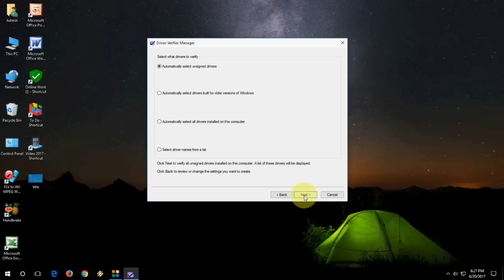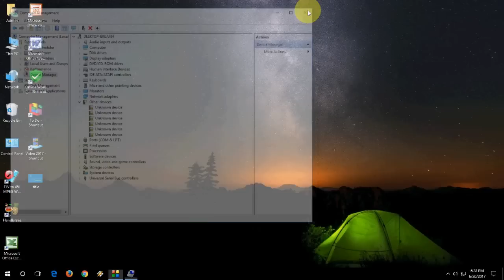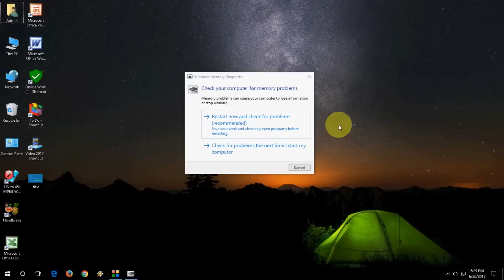How to fix Blue Screen Error BAD_POOL_CALLER in Windows 10/8.1/7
Fix Your pc ran into a problem that it couldn’t handle and now it needs to restart.

0x00000001 APC_INDEX_MISMATCH
0x00000002 DEVICE_QUEUE_NOT_BUSY
0x00000003 INVALID_AFFINITY_SET
0x00000004 INVALID_DATA_ACCESS_TRAP
0x00000005 INVALID_PROCESS_ATTACH_ATTEMPT
0x00000006 INVALID_PROCESS_DETACH_ATTEMPT
0x00000007 INVALID_SOFTWARE_INTERRUPT
0x00000008 IRQL_NOT_DISPATCH_LEVEL
0x00000009 IRQL_NOT_GREATER_OR_EQUAL
0x0000000A IRQL_NOT_LESS_OR_EQUAL
0x0000000B NO_EXCEPTION_HANDLING_SUPPORT
0x0000000C MAXIMUM_WAIT_OBJECTS_EXCEEDED
0x0000000D MUTEX_LEVEL_NUMBER_VIOLATION
0x0000000E NO_USER_MODE_CONTEXT
0x0000000F SPIN_LOCK_ALREADY_OWNED
0x00000010 SPIN_LOCK_NOT_OWNED
0x00000011 THREAD_NOT_MUTEX_OWNER
0x00000012 TRAP_CAUSE_UNKNOWN
0x00000013 EMPTY_THREAD_REAPER_LIST
0x00000014 CREATE_DELETE_LOCK_NOT_LOCKED
0x00000015 LAST_CHANCE_CALLED_FROM_KMODE
0x00000016 CID_HANDLE_CREATION
0x00000017 CID_HANDLE_DELETION
0x00000018 REFERENCE_BY_POINTER
0x00000019 BAD_POOL_HEADER
0x0000001A MEMORY_MANAGEMENT
0x0000001B PFN_SHARE_COUNT
0x0000001C PFN_REFERENCE_COUNT
0x0000001D NO_SPIN_LOCK_AVAILABLE
0x0000001E KMODE_EXCEPTION_NOT_HANDLED
0x0000001F SHARED_RESOURCE_CONV_ERROR
0x00000020 KERNEL_APC_PENDING_DURING_EXIT
0x00000021 QUOTA_UNDERFLOW
0x00000022 FILE_SYSTEM
0x00000023 FAT_FILE_SYSTEM
0x00000024 NTFS_FILE_SYSTEM
0x00000025 NPFS_FILE_SYSTEM
0x00000026 CDFS_FILE_SYSTEM
0x00000027 RDR_FILE_SYSTEM
0x00000028 CORRUPT_ACCESS_TOKEN
0x00000029 SECURITY_SYSTEM
0x0000002A INCONSISTENT_IRP
0x0000002B PANIC_STACK_SWITCH
0x0000002C PORT_DRIVER_INTERNAL
0x0000002D SCSI_DISK_DRIVER_INTERNAL
0x0000002E DATA_BUS_ERROR
0x0000002F INSTRUCTION_BUS_ERROR
0x00000030 SET_OF_INVALID_CONTEXT
0x00000031 PHASE0_INITIALIZATION_FAILED
0x00000032 PHASE1_INITIALIZATION_FAILED
0x00000033 UNEXPECTED_INITIALIZATION_CALL
0x00000034 CACHE_MANAGER
0x00000035 NO_MORE_IRP_STACK_LOCATIONS
0x00000036 DEVICE_REFERENCE_COUNT_NOT_ZERO
0x00000037 FLOPPY_INTERNAL_ERROR
0x00000038 SERIAL_DRIVER_INTERNAL
0x00000039 SYSTEM_EXIT_OWNED_MUTEX
0x0000003A SYSTEM_UNWIND_PREVIOUS_USER
0x0000003B SYSTEM_SERVICE_EXCEPTION
0x0000003C INTERRUPT_UNWIND_ATTEMPTED
0x0000003D INTERRUPT_EXCEPTION_NOT_HANDLED
0x0000003E MULTIPROCESSOR_CONFIGURATION_NOT_SUPPORTED
0x0000003F NO_MORE_SYSTEM_PTES
0x00000040 TARGET_MDL_TOO_SMALL
0x00000041 MUST_SUCCEED_POOL_EMPTY
0x00000042 ATDISK_DRIVER_INTERNAL
0x00000043 NO_SUCH_PARTITION
0x00000044 MULTIPLE_IRP_COMPLETE_REQUESTS
0x00000045 INSUFFICIENT_SYSTEM_MAP_REGS
0x00000046 DEREF_UNKNOWN_LOGON_SESSION
0x00000047 REF_UNKNOWN_LOGON_SESSION
0x00000048 CANCEL_STATE_IN_COMPLETED_IRP
0x00000049 PAGE_FAULT_WITH_INTERRUPTS_OFF
0x0000004A IRQL_GT_ZERO_AT_SYSTEM_SERVICE
0x0000004B STREAMS_INTERNAL_ERROR
0x0000004C FATAL_UNHANDLED_HARD_ERROR
0x0000004D NO_PAGES_AVAILABLE
0x0000004E PFN_LIST_CORRUPT
0x0000004F NDIS_INTERNAL_ERROR
0x00000050 PAGE_FAULT_IN_NONPAGED_AREA
0x00000051 REGISTRY_ERROR
0x00000052 MAILSLOT_FILE_SYSTEM
0x00000053 NO_BOOT_DEVICE
0x00000054 LM_SERVER_INTERNAL_ERROR
0x00000055 DATA_COHERENCY_EXCEPTION
0x00000056 INSTRUCTION_COHERENCY_EXCEPTION
0x00000057 XNS_INTERNAL_ERROR
0x00000058 FTDISK_INTERNAL_ERROR
0x00000059 PINBALL_FILE_SYSTEM
0x0000005A CRITICAL_SERVICE_FAILED
0x0000005B SET_ENV_VAR_FAILED
0x0000005C HAL_INITIALIZATION_FAILED
0x0000005D UNSUPPORTED_PROCESSOR
0x0000005E OBJECT_INITIALIZATION_FAILED
0x0000005F SECURITY_INITIALIZATION_FAILED
0x00000060 PROCESS_INITIALIZATION_FAILED
0x00000061 HAL1_INITIALIZATION_FAILED
0x00000062 OBJECT1_INITIALIZATION_FAILED
0x00000063 SECURITY1_INITIALIZATION_FAILED
0x00000064 SYMBOLIC_INITIALIZATION_FAILED
0x00000065 MEMORY1_INITIALIZATION_FAILED
0x00000066 CACHE_INITIALIZATION_FAILED
0x00000067 CONFIG_INITIALIZATION_FAILED
0x00000068 FILE_INITIALIZATION_FAILED
0x00000069 IO1_INITIALIZATION_FAILED
0x0000006A LPC_INITIALIZATION_FAILED
0x0000006B PROCESS1_INITIALIZATION_FAILED
0x0000006C REFMON_INITIALIZATION_FAILED
0x0000006D SESSION1_INITIALIZATION_FAILED
0x0000006E SESSION2_INITIALIZATION_FAILED
0x0000006F SESSION3_INITIALIZATION_FAILED
0x00000070 SESSION4_INITIALIZATION_FAILED
0x00000071 SESSION5_INITIALIZATION_FAILED
0x00000072 ASSIGN_DRIVE_LETTERS_FAILED
0x00000073 CONFIG_LIST_FAILED
0x00000074 BAD_SYSTEM_CONFIG_INFO
0x00000075 CANNOT_WRITE_CONFIGURATION
0x00000076 PROCESS_HAS_LOCKED_PAGES
0x00000077 KERNEL_STACK_INPAGE_ERROR
0x00000078 PHASE0_EXCEPTION
0x00000079 MISMATCHED_HAL
0x0000007A KERNEL_DATA_INPAGE_ERROR
0x0000007B INACCESSIBLE_BOOT_DEVICE
0x0000007C BUGCODE_NDIS_DRIVER
0x0000007D INSTALL_MORE_MEMORY
0x0000007E SYSTEM_THREAD_EXCEPTION_NOT_HANDLED
0x0000007F UNEXPECTED_KERNEL_MODE_TRAP
0x00000080 NMI_HARDWARE_FAILURE
0x00000081 SPIN_LOCK_INIT_FAILURE
0x00000082 DFS_FILE_SYSTEM
0x00000085 SETUP_FAILURE